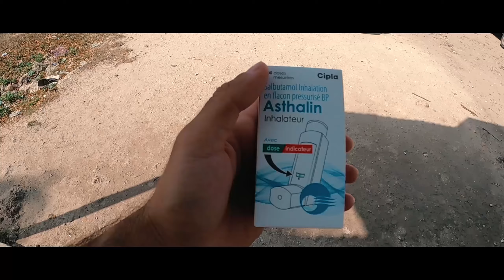djmaww had no idea this was about to happen... | episode 09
woke up feeling sick, fixed myself and got ready to celebrate Marwa's Birthday at the Villa and then went for dinner to The Rock where the wind was WILD. this is why we all went to Zanzibar, to celebrate DJMAWW's 31st birthday and it was one of the most fun birthdays I've ever been a part of.